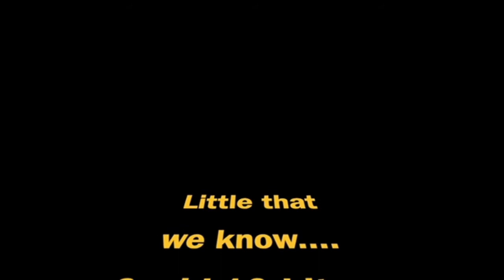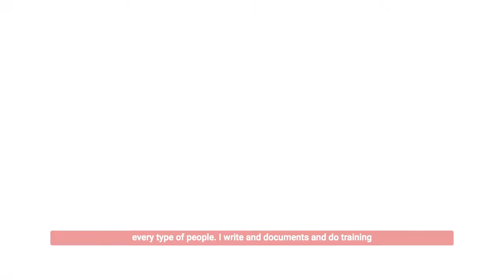Ivy Fung - I was supposed to be coding more, but ended up organising more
Ivy Fung (She/Her)
PyCon MY, Malaysia

I was supposed to be coding more, but ended up organising more